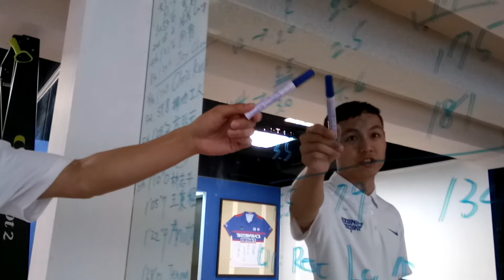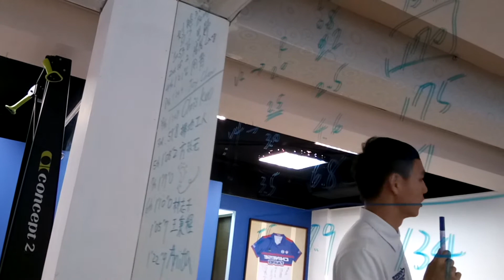SSE 競技運動訓練初級講座 -- 縱合討論(改善檢測呈現症狀)